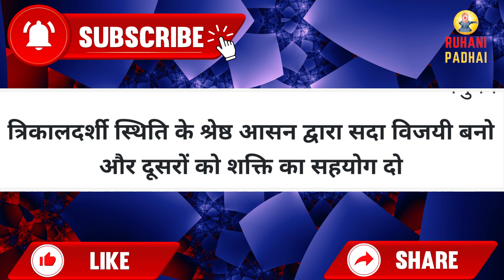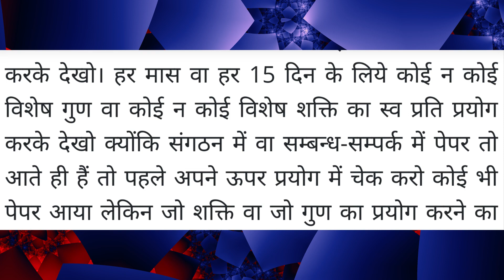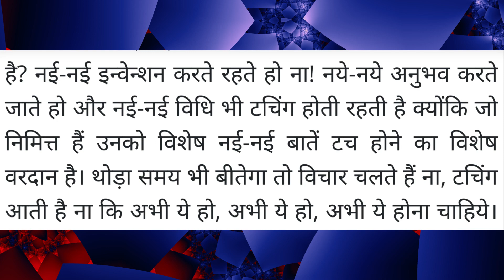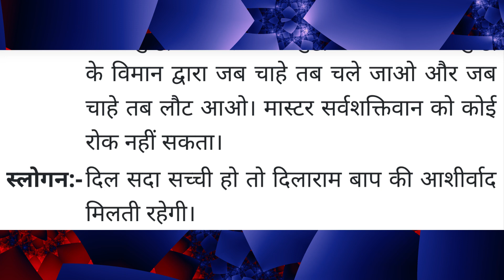Aaj ki Murli / 26 March 2023/ आज की मुरली 26-03-2023 | Daily Murli / Today murli / aaj ki murali